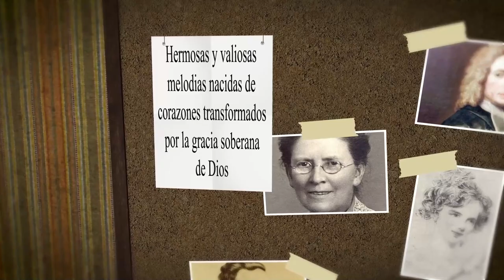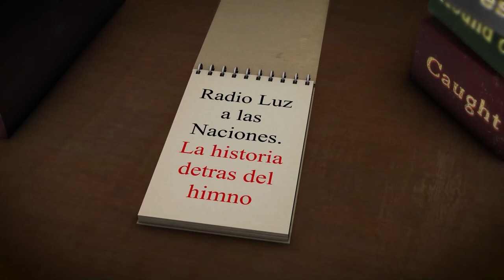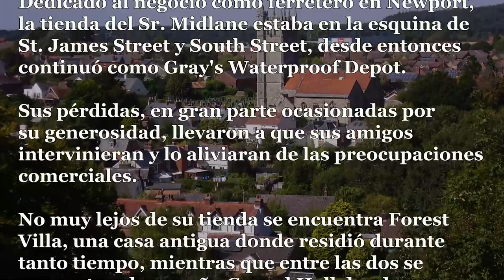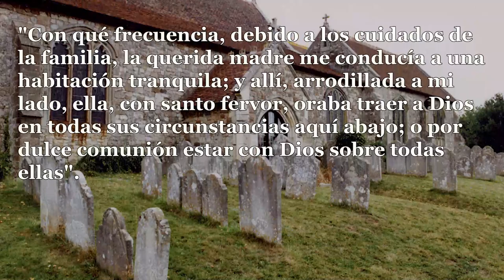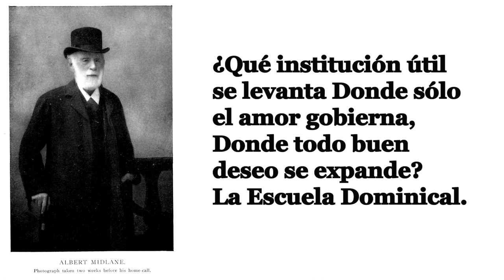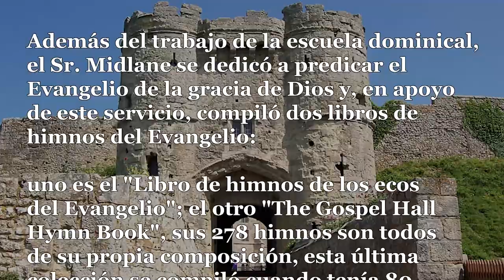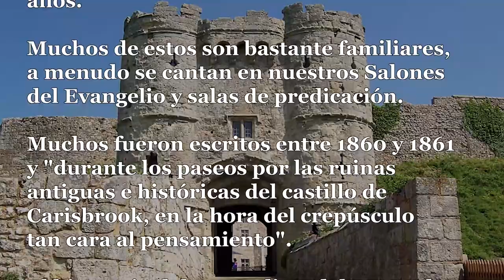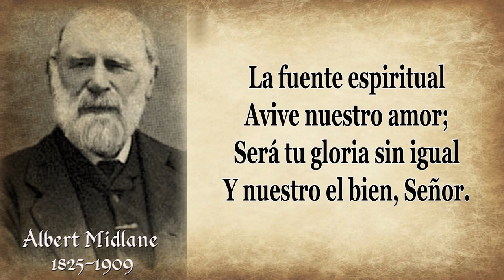175 ALBERT MIDLANE AVIVA TU OBRA OH SEÑOR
AUTOR:  Albert Midlane
HIMNO: "Aviva tu obra, oh Señor”
Albert Midlane fue un poeta británico y nació en Newport, Isla de
Wight, el 23 de enero de 1825, y se dedicó al negocio en ese pueblo
durante muchos años.
A su maestro de escuela dominical atribuyó el honor de impulsarlo
a los esfuerzos poéticos; y el mismo maestro hizo mucho para dar
forma a su vida temprana.
Su primer himno impreso "¡Escucha! En la presencia de nuestro
Dios" fue escrito en septiembre de 1842 en el castillo de Carisbrook
e impreso en la "Revista juvenil" en noviembre del mismo año. Después de eso, escribió más de 300 ...
Los himnos del Sr. Midlane en su conjunto, están llenos de los pensamientos de Dios, cuidadosos en su redacción.
Dedicado al negocio como ferretero en Newport, la tienda del Sr.
Midlane estaba en la esquina de St. James Street y South Street,
desde entonces continuó como Gray's Waterproof Depot. Sus
pérdidas, en gran parte ocasionadas por su generosidad, llevaron
a que sus amigos intervinieran y lo aliviaran de las preocupaciones
comerciales.
No muy lejos de su tienda se encuentra Forest Villa, una casa
antigua donde residió durante tanto tiempo, mientras que entre las
dos se encuentra el pequeño Gospel Hall donde trabajó. En este
pequeño distrito pasó la mayor parte de su vida.
Albert Midlane se casó con Miriam Grainger, hija de James Grainger
de Newport el 20 de marzo de 1851. Tuvieron dos hijos y una hija.
La señora Midlane murió el 13 de enero de 1914 y Albert Midlane
murió de una convulsión en su casa de Forest Villa el 27 de febrero
de 1909 a la edad de 84 años y fue enterrado en el cementerio de
Carisbrooke, Isla de Wight.
El Sr. Midlane fue un erudito de la Escuela Dominical en la Capilla
Congregacional de St. James. Privado de un padre antes de ver la
luz, el Sr. Midlane dijo:
"Con qué frecuencia, debido a los cuidados de la familia, la querida
madre me conducía a una habitación tranquila; y allí, arrodillada a
mi lado, ella, con santo fervor, oraba  traer a Dios en todas sus
circunstancias aquí abajo; o por dulce comunión estar con Dios
sobre todas ellas".
Se nos dice que "en un período temprano llegó a la mente de
alguien que disfrutaba de santas influencias y con claras
convicciones acerca de su estado ante Dios" y esa bendición llegó
a su alma en una reunión de oración de los maestros de la Escuela
Dominical.
El trabajo de la Escuela Dominical ahora lo absorbía, y nunca
superó ese interés; el escribio:
¿Qué institución útil se levanta Donde sólo el amor gobierna, Donde
todo buen deseo se expande? La Escuela Dominical.
Fue en febrero de 1859 que, después de un día de trabajo, se sentó
hasta bien entrada la noche y escribió:
"Hay un amigo para los niños pequeños sobre el cielo azul
brillante"

En un breve bosquejo de su vida uno dice: "Fue enviado como una
contribución a “Good News for the Young' 'Buenas Noticias para
los Jovenes”, un pequeño periódico para niños editado por CH.
Mackintosh e impreso por primera vez como el último artículo de
ese periódico mensual para 1859. Bajo el título “Sobre el Cielo azul
Brillante”, el himno inmediatamente atrajo popularidad"

La melodía "In Memoriam" con la que ahora se canta tan a menudo
este himno, fue compuesta de improviso por Sir John Stainer.
El Sr. Midlane compiló dos libros de himnos para los jóvenes, uno
de los cuales es el "Libro de himnos para niños judíos"; el otro, el
"Libro de himnos del cielo azul brillante", este último contiene 323
himnos para niños, todos compuestos por él mismo,
probablemente únicos.

Los poemas del Sr. Midlane como autor ascienden a 1.100 himnos
Además del trabajo de la escuela dominical, el Sr. Midlane se dedicó
a predicar el Evangelio de la gracia de Dios y, en apoyo de este
servicio, compiló dos libros de himnos del Evangelio: uno es el "Libro de himnos de los ecos del Evangelio"; el otro "The
Gospel Hall Hymn Book", sus 278 himnos son todos de su propia
composición, esta última colección se compiló cuando tenía 80
años.

Es sorprendente encontrar en un número tan grande de himnarios
el himno "Cantos de redención", en pocos himnos se puede ver el
coro que contiene tal himno y también al que damos paso a
continuación a su lectura "Aviva tu obra, oh Señor”

Aviva Tu obra, ¡oh Dios!
Ejerce tu poder;
Los muertos han de oír la voz
Que hoy hemos menester.

A tu obra vida da;
Las almas tienen sed;
Hambrientas de tu buen maná
Aguardan tu merced.

Aviva tu labor;
Glorioso fruto dé;
Mediante el gran Consolador
Abunde nuestra fe.

La fuente espiritual
Avive nuestro amor;
Será tu gloria sin igual
Y nuestro el bien, Señor.